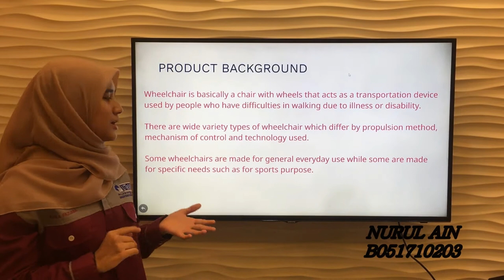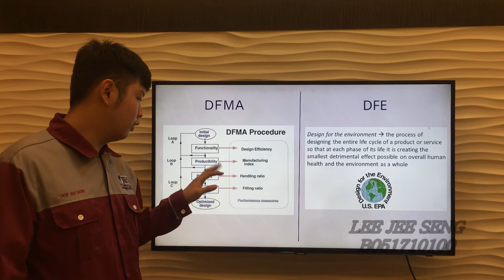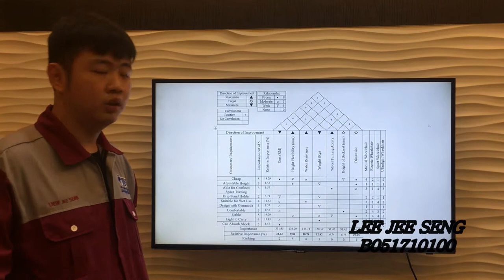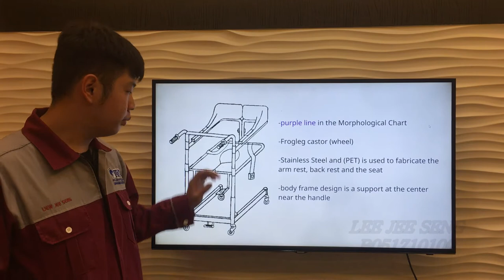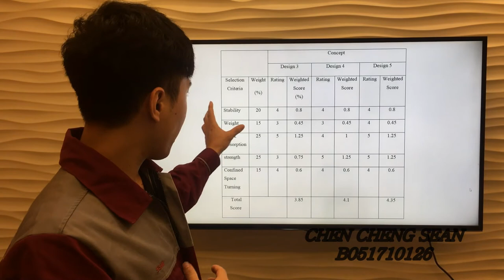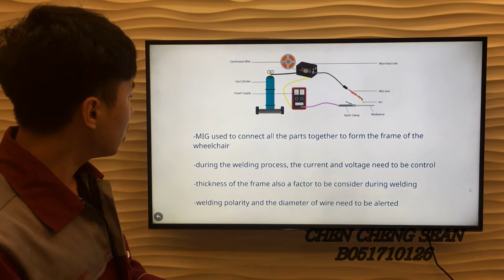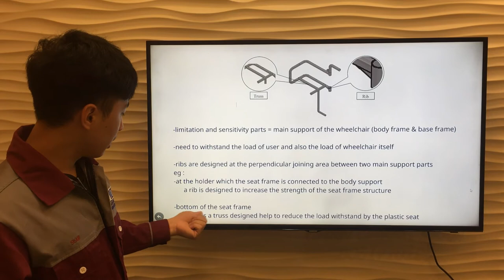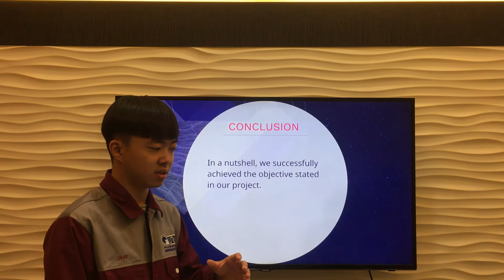PDM FINAL REPORT PRESENTATION VIDEO (3BMFG SECTION 3)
PRESENTATION VIDEO FOR MULTI - TRANSFER MANUAL WHEELCHAIR